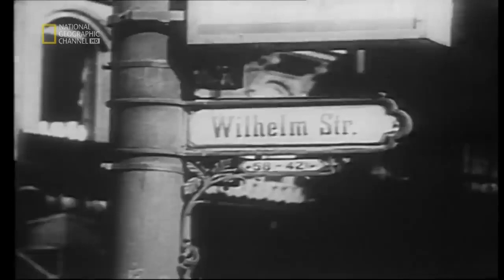ROZNERSKI MIKOŁAJ KREW ZDRADA .